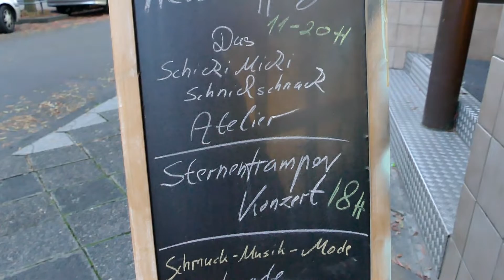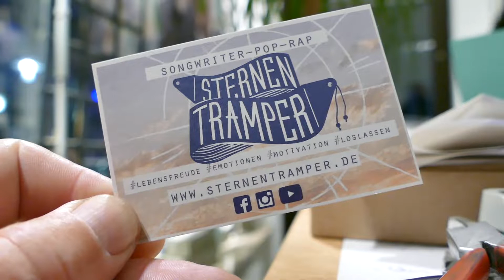kanukassel-TV: Beim STERNENTRAMPER-Konzert im neuen ATELIER in Hanau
Das Album KOMPASS RICHTUNG SONNE vom Singer & Songwriter STERNENTRAMPER hat uns bei unserem mehr als einjährigen EURO-Trip musikalisch und mental wunderbar begleitet. Hierzu siehe auch

Außerdem tragen wir seit 2017 Halsketten von Sternentrampers Lebensgefährtin Mirijam, die im Label MUSIK trifft HANDWERK den kunsthandwerklichen,  kreativen Part gestaltet. Hierzu siehe auch

Heute sind wir zur ATELIER-Eröffnung von KUNST trifft HANDWERK beim abendlichen Konzert von STERNENTRAMPER vor Ort in Hanau und genießen das angenehme, kreative Ambiente. Nebenbei filme ich ein bisschen.